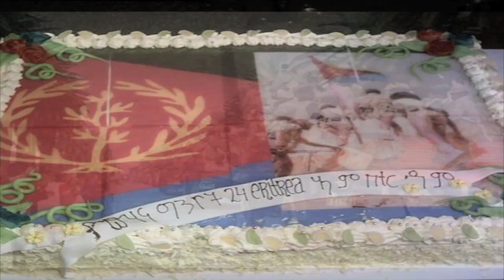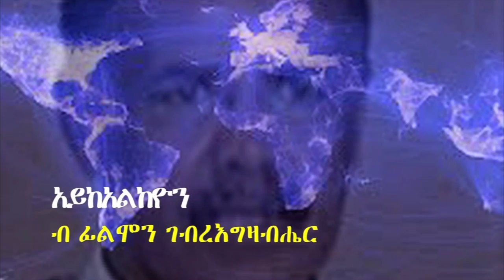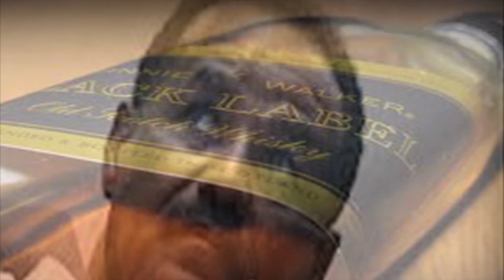Dr. Tewolde Tesfamariam (Wedi Vacaro) Nov 24, 2013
1) Dr. Tewolde Tesfamariam Message
2) New Song by Philmon Gebrezgabier (ኣይከኣልክዮን ብፊልምን ገብረእግሻብሔር)